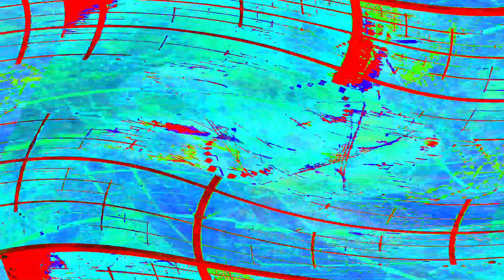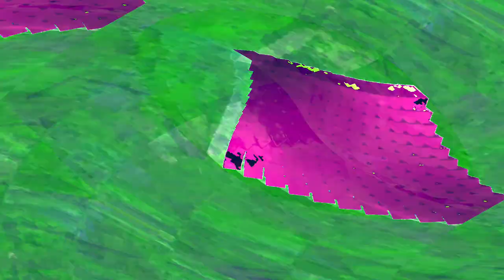[EPILEPSY WARNING] Movie 24 05 15 13h22m18s